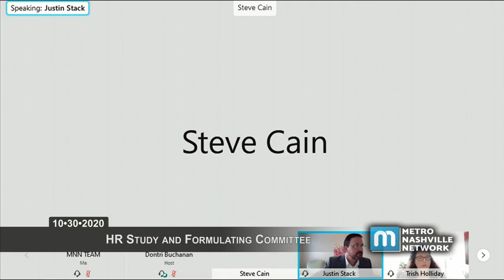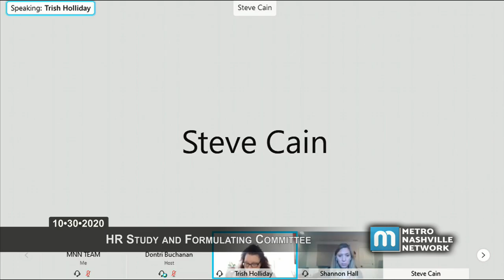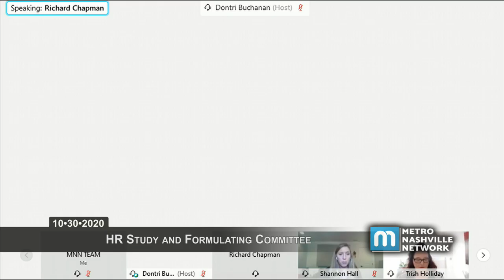10/30/20 HR Study & Formulating Committee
Coverage of a virtually convened HR Study & Formulating Committee held on October 30, 2020 for the Metropolitan Government of Nashville and Davidson County.